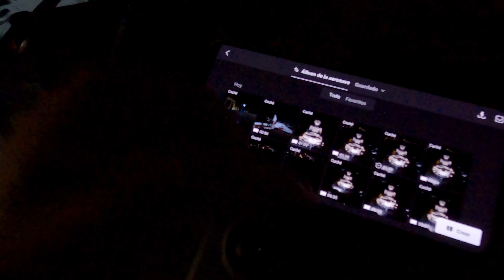Gran Buddha de Phuket de noche, con el DJI Mini 2 [4K]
00:00 Introducción
00:11 Tormenta
00:25 Gran Buda de Phuket de noche. Dron DJI Mavic Mini 2
02:27 Se ha portado muy bien!
02:44 Vamos a comer al mercado nocturno!
02:55 Gracias por ver el video! Suscríbete!

El Gran Buda de Phuket, o El Gran Buda de Phuket, es una estatua sentada del Buda Maravija en Phuket, Tailandia. El nombre oficial es Phra Phutta Ming Mongkol Eknakiri (tailandés: พระพุทธมิ่งมงคลเอกนาคคีรี; LBTR: phra phuttha ming mongkhon eknakhakhiri), abreviado como Buddha Mongkol. Sentado en la cima de Nakkerd Hill (también deletreado Nagakerd) cerca de Chalong, la construcción comenzó en 2004. La expansión de la base estaba en curso a partir de 2015. Para 2017, se había completado el 80 por ciento del proyecto. Es la tercera estatua más alta de Tailandia solo detrás del Gran Buda de Tailandia y Luangpho Yai.

La estatua de Buda representa a Gautama sentado (Maravichai: มารวิชัย) y mide 45 metros (148 pies) de alto y 25,45 metros (83,5 pies) de ancho. Está hecho de hormigón y revestido con mármol blanco birmano. Mirando hacia la bahía de Ao Chalong, la estatua es el Buda principal del templo Wat Kitthi Sankaram (Wat Kata). La estatua fue declarada el "Tesoro Budista de Phuket" por Somdet Phra Yanasangwon, el Patriarca Supremo de Tailandia, en 2008.

La estatua costó 30 millones de baht (aproximadamente 950 000 dólares estadounidenses en febrero de 2019), procedente principalmente de donaciones. Fue construido legalmente en un bosque nacional conservado con la aprobación del Departamento Forestal Real de Tailandia.